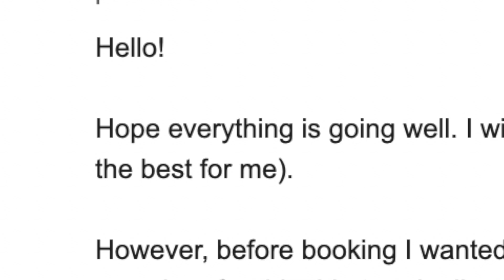La MECA del MTB en Estados Unidos 🇺🇸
Aquí te cuento la experiencia de hacer turismo por Boulder, Colorado, Estados Unidos, por supuesto que en bicicleta, haciendo ciclo montañismo, dónde alquilar una bicicleta, cuánto cuesta alquilar una bicicleta, y qué ruta tomé.

El equipo que usamos:
- Osmo Pocket
- GoPro Hero 8
- Canon M50
- Canon EF 50 mm 1.8
- Canon EF 85 mm 1.8
- DJI Mini 3 Pro